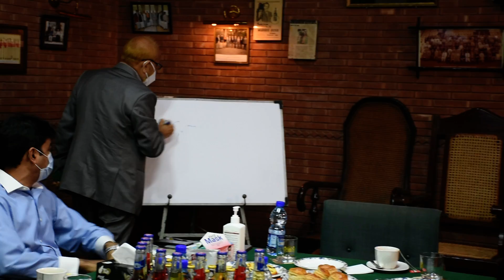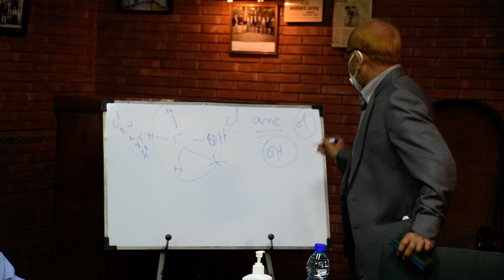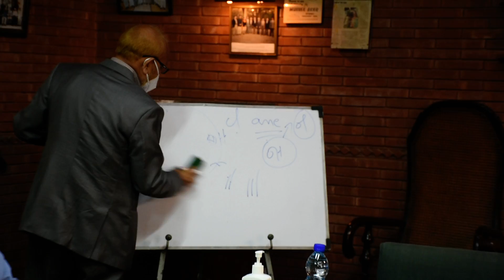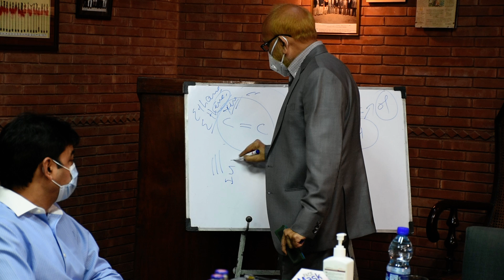Boiler Prevention | Prof. Dr. M Ahsan Siddiqui | Murree Brewery Rawalpindi | Oct. 16 2020 | Part-1